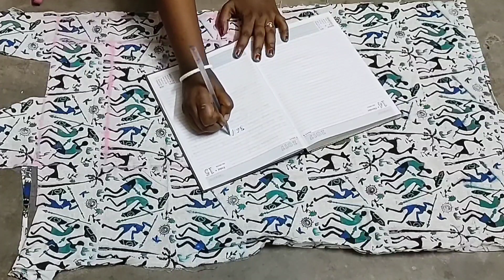पुराने ब्लाउज से ब्लाउज कैसे बनाये, how to make blouse from old blouse.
आज मई दिखाउंगी कैसे ब्लाउज से ब्लाउज कटिंग करते है,  कैसे ब्लाउज से ब्लाउज बनाते है आसानी से
How to make blouse frim old blouse